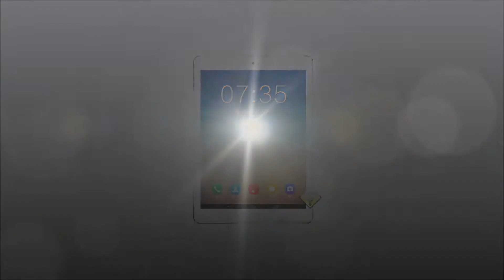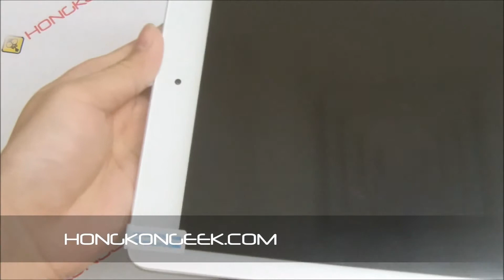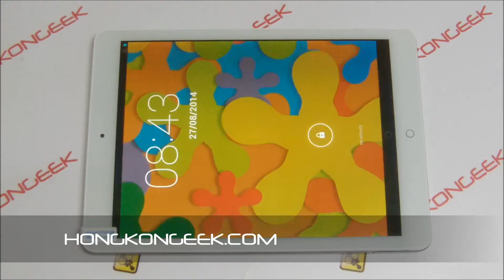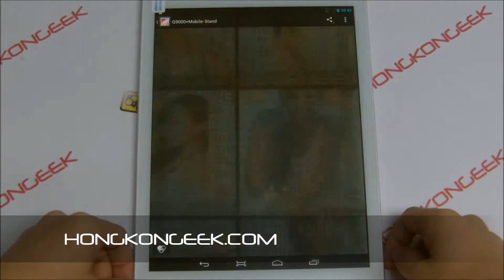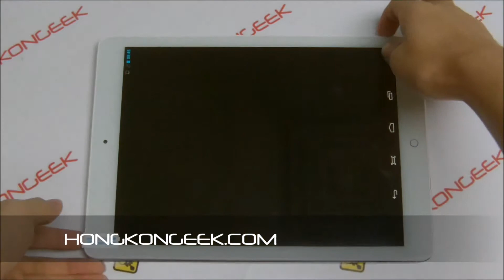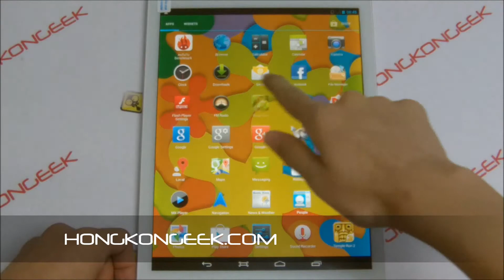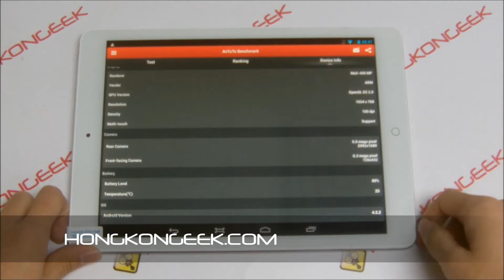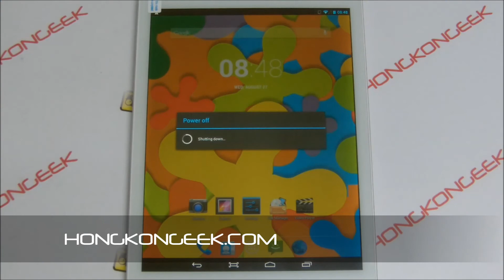- UNBOXING AND TEST - TACTILE TABLET AINOL NOVO NUMY AX9 ANDROID 4.2